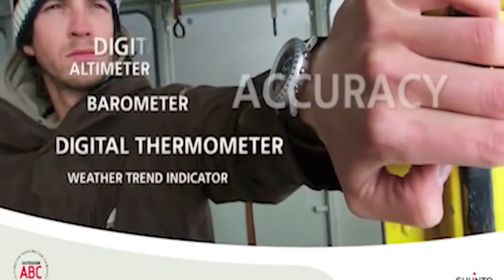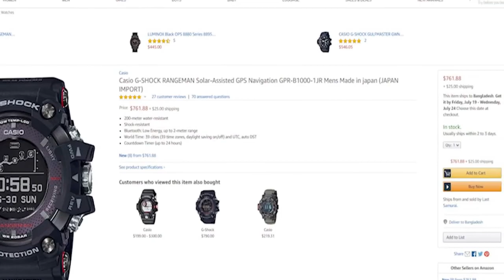TOP 5 - NEW Toughest Military Watches For Tactical & Outdoors 2019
1►TAG Heuer Connected Modular 45
✔Amazon US

2►Casio G-Shock Mudmaster GWG-1000
✔Amazon US

3► Suunto Core
✔Amazon US -BEST product all the time

4►Garmin Tactix Bravo
✔Amazon US

5► CASIO G-SHOCK RANGEMAN
✔Amazon US